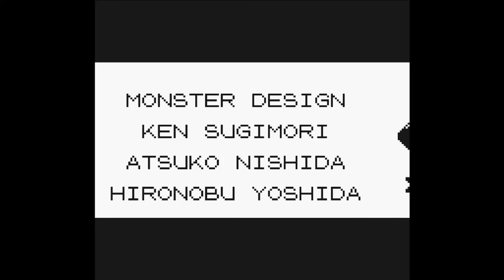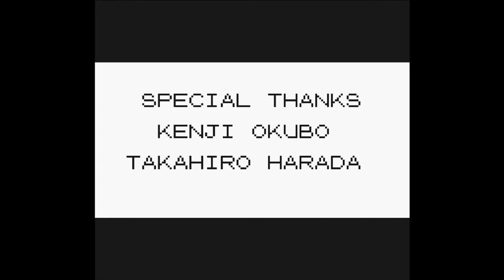Hopeful Road to Victory Road, Playing Pokemon Yellow for the First TIme (Stream 7 Finale)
Re-uploaded due to audio issues, bleh.

Pokemon Yellow, the technical third version from the odd first generation of Pokemon is not a game I have played before, but after hearing about the small differences decided to play instead of my normal Blue version. Will the differences drive me mad, or will my memory shock me more?